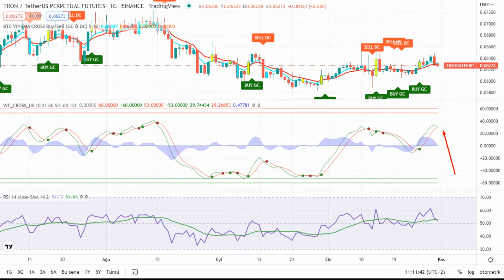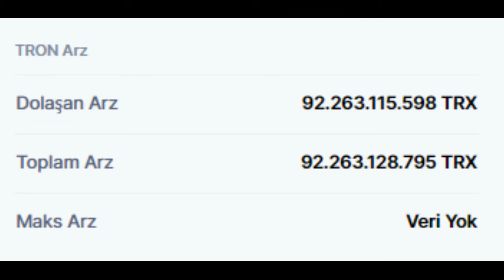TRON (TRXUSDT) Coin VADELİ İŞLEMLER ANALİZİ